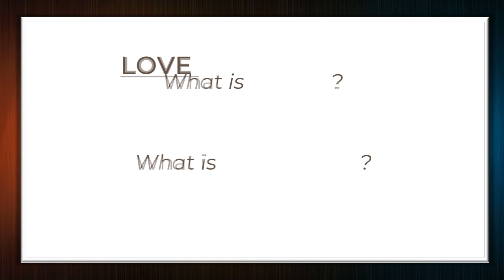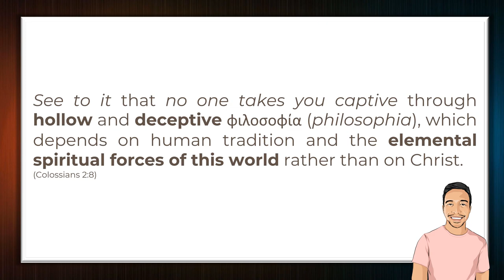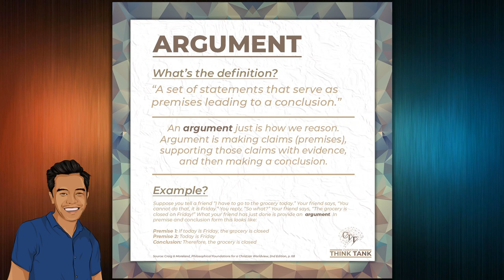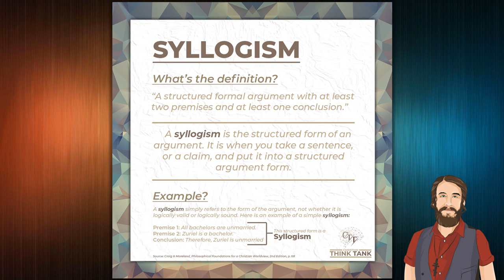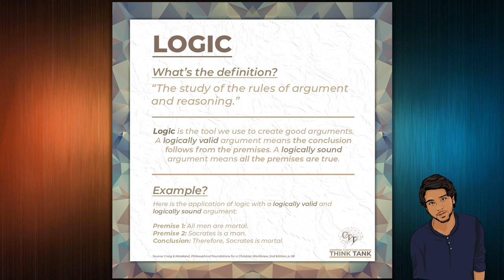A Basic Introduction to Philosophy Terms (Philosophy, Proposition, Argument, Syllogism, Logic)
In this video we provide a basic introduction to FIVE terms used in philosophy that you probably hear often, but also often wonder what they mean. We take you to the text of the Bible to show how these concepts are also used throughout Scripture, and particularly by Jesus Himself.

This video comes from our bi-weekly series titled "Philosophy Fridays" which we live-stream on our Facebook page (see below) and features the SLIDES ONLY.

Keep Thinking!

SOCIAL

OUR COMMUNITY

We are a collection of Christian thinkers in the Philippines committed to "Mere Christianity," with the goal to equip the mind and engage the intellect. We believe Protestants, Roman Catholics, and Eastern Orthodox who affirm the Trinity are Christians.

The Christian Think Tank PH is committed to obeying Jesus' command to "love God with all of our minds." Our goal is to infuse the Church with a deep love for philosophy, theology, science, and biblical studies. We aim to:

(1) Equip the Mind
(2) Engage the Intellect

We desire to produce content that causes the Church to deeply reflect on the more difficult questions of life. Since all truth belongs to God, our goal is to search for that truth in the fundamental questions of reality. There are a number of ways that we accomplish this goal:

(1) Producing original content (videos, livestreams, and written works)
(2) Hosting lectures and Q&A from top Christian scholars (free for all via zoom!)
(3) Engaging in charitable dialogue in comments and messages.
(4) Teaching online classes on logic, philosophy, theology, and biblical studies.
It is time that we reclaim the Christian mind and return to the Church her rightful place as the Queen of Philosophical Thought and the King of Scientific Advancement.